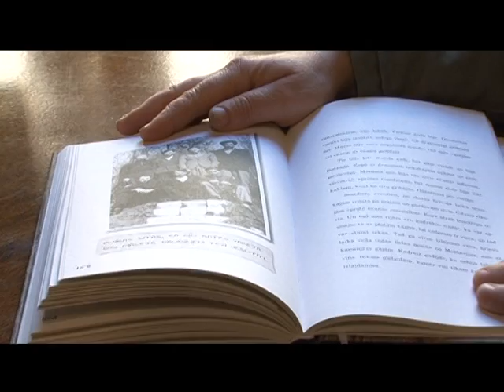Imants Ziedonis. Nora Ikstena "Nenoteiktā bija" 2006 / 2013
Tikko, Imanta Ziedoņa un Noras Ikstenas kopdarbs - "Nenoteiktā bija",  piedzīvoja atkārtotu izdevumu. Šajā video stāstā redzami iepriekš nepublicēti kadri no grāmatas atklāšanas pasākuma 2006.gada 12.aprīlī , kurā, stāstus lasīja Nora Ikstena, klavieres spēlēja Vestards Šimkus un kā vērotājs piedalījās, pats grāmatas varonis -  Imants Ziedonis.
Sižets no LNT raidījuma "Labvakar, Latvija!" 2013.g.16.04. Tajā stāsta, grāmatas literārā redaktore,  Gundega Blumberga.
Video stāsta autori : Saiva Luste, Andris Damburs
Montāža : Juris Zalmanis
2006. gada grāmatas prezentācija, pilnā - pusotras stundas garumā, redzama šeit :